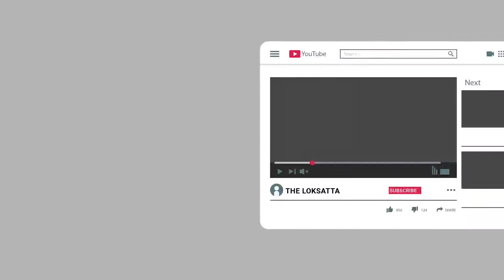S.P.U. students start making 'bhajiya' on second day | Students outrage on VC Shirish Kulkarni